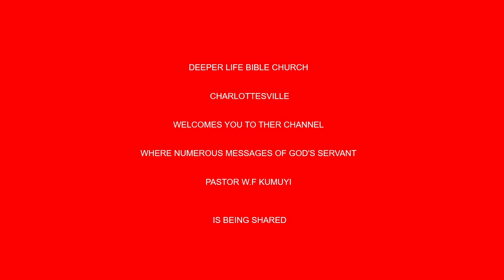Life Of Faith BY PAS.W.F. KUMUYI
Time:

USA: 6.00pm - 7pm
Access Code: 344823#

Germany 12am-1am
Access code:344823#

for more enriching words of God from His Servant Pas. W.F. Kumuyi

Courtesy of

Happening Thursday:-

United Kingdom
344823#

Germany
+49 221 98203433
344823#

344823#

1)The principle of Achievement and Productivity By Pastor W.F. Kumuyi
2) Also this books : Discipleship Class and Converts Class Series By Pastor W.F. Kumuyi
3) Building the Body booklets